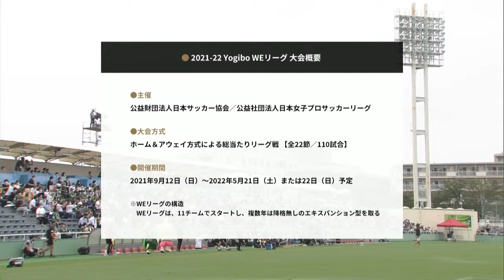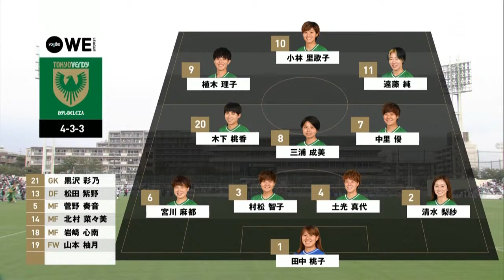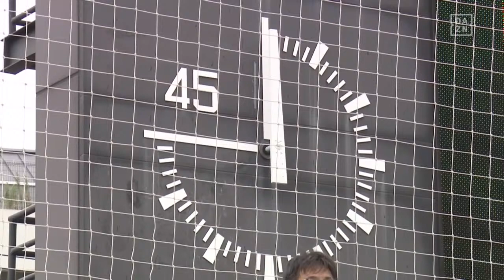日テレ・東京ヴェルディベレーザ×三菱重工浦和レッズレディース【特別無料ライブ配信｜Yogibo WEリーグ開幕戦】｜2021/9/12（日）13:30KO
🏆Yogibo WEリーグ 2021-22 開幕戦
🗓9/12（日）⏰13:30キックオフ
🆚日テレ・東京ヴェルディベレーザ 1-2 三菱重工浦和レッズレディース
🎙解説 永里亜紗乃、実況 原大悟
1-0 植木理子（33'）
1-1 菅澤優衣香（49'）
1-2 塩越柚歩（88'）
【東京NB】
■スタメン
GK　1　田中桃子
DF　2　清水梨紗
DF　4　土光真代
DF　3　村松智子
DF　6　宮川麻都
MF　8　三浦成美
MF　7　中里優
MF　20 木下桃香
FW　11 遠藤純
FW　9　植木理子
FW　10 小林里歌子

■控え
GK　21 黒沢彩乃
DF　13 松田紫野
MF　5  菅野奏音
MF　14 北村菜々美
MF　18 岩﨑心南
FW　19 山本柚月

■監督
竹本一彦
【浦和】
■スタメン
GK　1　池田咲紀子
DF　11 清家貴子
DF　7　高橋はな
DF　3　南萌華
DF　4　佐々木繭
MF　18 柴田華絵
MF　6　栗島朱里
MF　16 水谷有希
MF　19 塩越柚歩
MF　8　猶本光
FW　10 安藤梢

■控え
GK　12　福田史織
DF　13　長嶋玲奈
MF　15　柳澤紗希
MF　17　遠藤優
FW　9　 菅澤優衣香
FW　14　植村祥子
FW　24　島田芽依

■監督
楠瀬直木
【⬛DAZNとは？】
DAZN（ダゾーン）は好きなスポーツをいつでも、どこでもライブ＆見逃し視聴できる動画配信アプリです。

プロ野球やサッカー (Jリーグ＆欧州サッカー)、F1™️、テニス、バスケットボールなどライブスポーツが一番観られるのはDAZN！